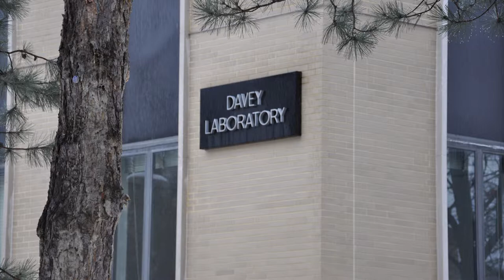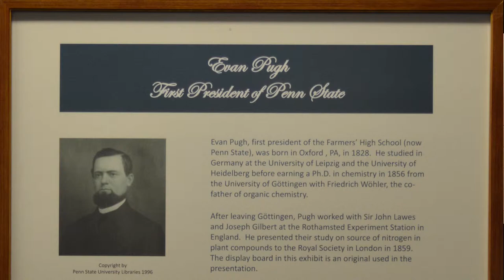Module 1 - Tour of the Physical and Mathematical Sciences Library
The goal of this module is for the viewer to become familiar with the Physical and Mathematical Sciences Library. (PAMS)